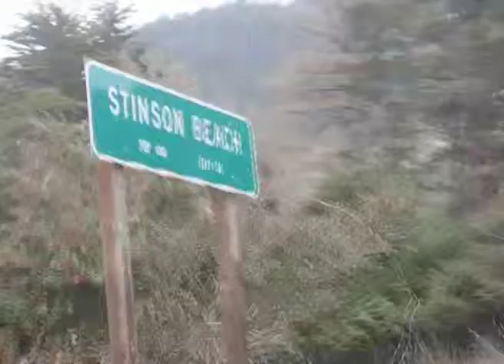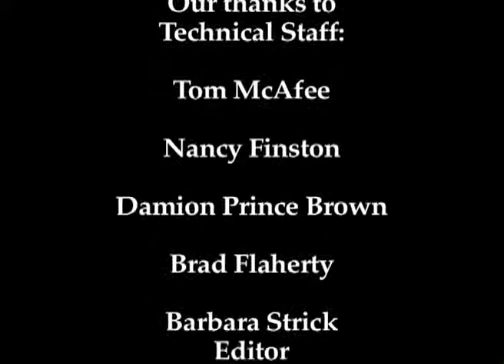September 2011 | Susan Adams and Richard Rapaport | Marin Voices and Views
Marin County Supervisor Susan Adams talks about her accomplishments and her campaign for a seat in the United States Congress. Freelance reporter Richard Rapaport discusses California politics and the Congressional race to fill Representative Lynn Woolsey's seat.